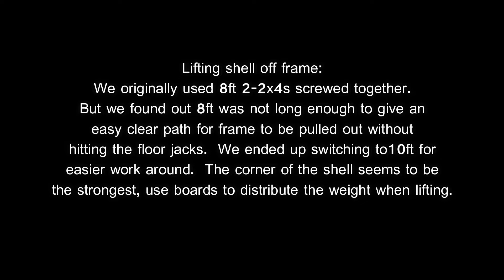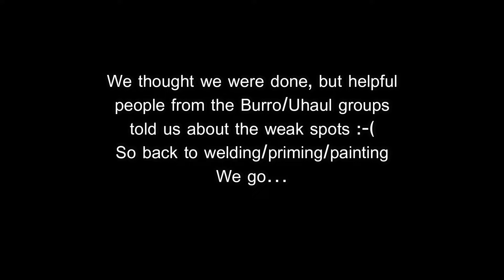1983 Burro Trailer Episode 2 - Frame Restoration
1983 Burro camper
Fiberglass travel trailer
Restoration
Frame repair